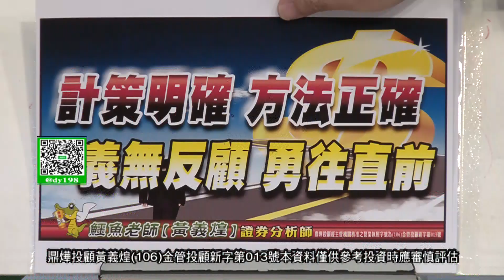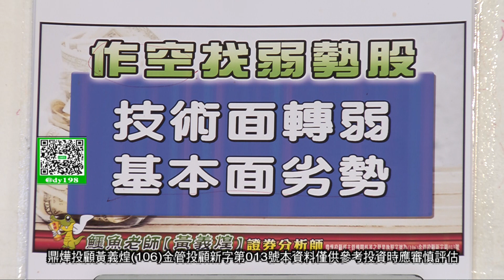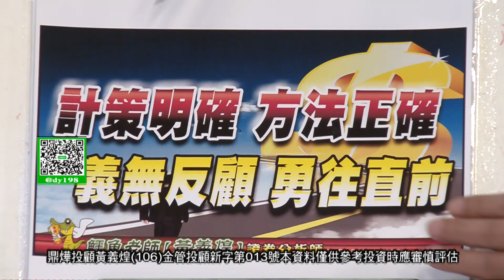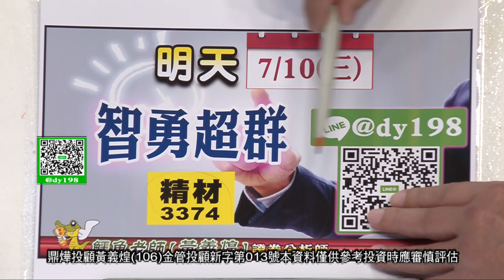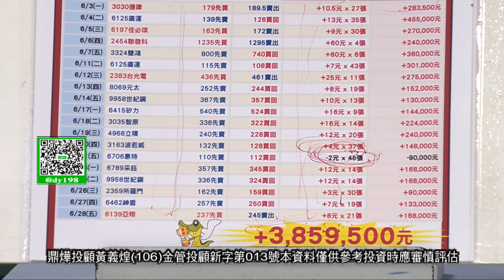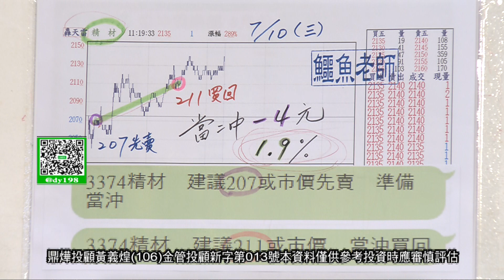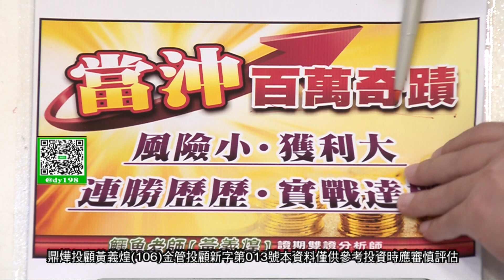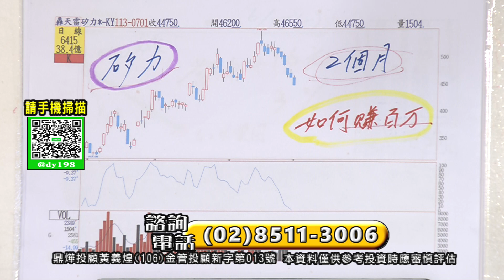【當沖俱樂部】當沖嚴控停損 賠小贏大 本月7勝1負+144萬 就用當沖 世芯+81萬 矽力+52萬│黃義煌(鱷魚老師)│20240710